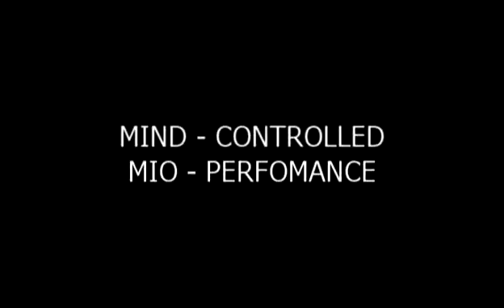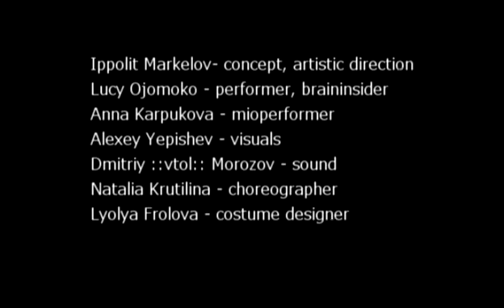Mindcontrolled mioperfomance. Trailer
The Braininsider is an operator of the brain computer interface (BCI),  the system transforming the electric activity of a brain into computer commands. Mental commands of the Braininsider are transmitted by the means of the neurointerface to the electric muscle stimulator (EMS). The signal goes via computer through the wireless channel and reaches the EMS located on the performer and provoking his muscle contraction. This results in the distortion of his dance pattern disturbing the initial rhythm and plastique.
A generative video is simultaneously protected on the screen in the background. It reacts on the mental commands received in real-time mode. When the signal reaches the EMS, the soundtrack of the performance is affected by the Glitch effect.

Концепция.
Перфоманс поднимает проблему поиска границ внедрения новых технологий. Насколько допустим  переход от пассивного наблюдения к вмешательству? Насколько далеко могут зайти технологии управления  человеком?

В рамках перфоманса происходит поиск ответа на эти вопросы инструментами  современного танца, нейрокомпьютерной коммуникации, генеративного видео и звука.

В гармоничное движение перформера осуществляется технобиологическая инвазия, контролируемая силой мысли пассивного наблюдателя. В результате происходит непроизвольное сокращение мышц перформера, нарушающее изначальный ритм и пластику движения, возникает своеобразный  "Glitch" эффект, создающий новый рисунок танца. Действие происходит на фоне генеративной видео-проекции и генеративного звука, посредством которых в реальном времени  визуализируются сигналы, поступающие перформеру  в момент инвазии.